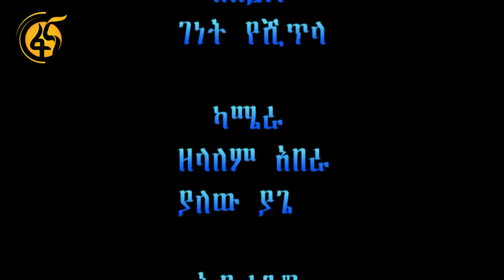የሃጫሉ እና የኪያ ፍቅር ... ሀጫሉን ባየሁት ቁጥር እደነግጥ ነበር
ሁለተኛው የሃጫሉ ሁንዴሳ አዋርድ ተካሄደ፡፡ ሀሙስ ሰኔ 22 ቀን 2015 አ.ም በስካይ ላይት ሆቴል በርካቶች በተገኙበት በደማቅ ስነ ስርአት በተካሄደው በዚህ ዝግጅት ላይ በተለያየ ዘርፍ እጩ የነበሩ የሙዚቃ ሰዎችም ሽልማቶቻቸውን ወስደዋል፡፡ በተጨማሪም እለቱ የድምፃዊ ሀጫሉ ሁንዴሳ ሶስተኛ አመት ሙት አመት መታሰቢያ በመሆኑ እሱን የተመለከቱ ዝግጅቶችም ቀርበዋል፡፡